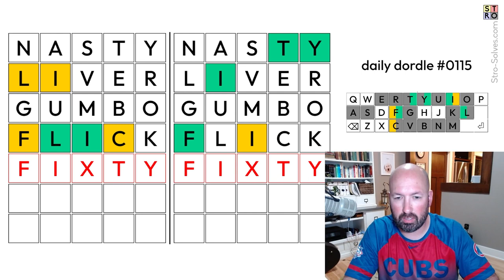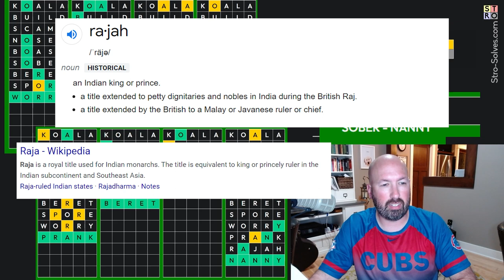Why did I decide to use the answers as a start?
I'm Scott Strosahl, and today I'm solving the Dordle, Quordle, and Octordle for May 19th.

Dordle is like wordle times 2, Quordle - times 4, and Octordle - times 8!